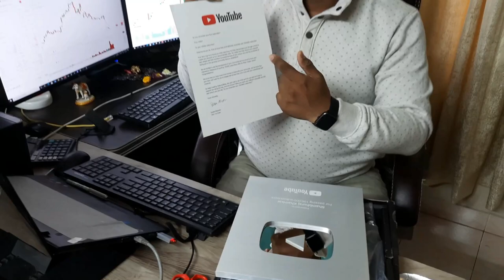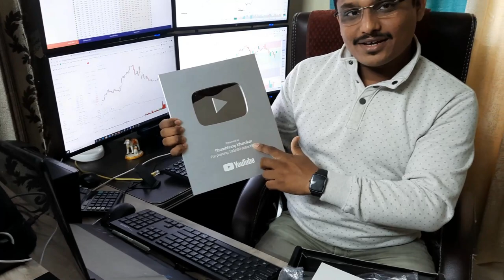Silver Button Special Update, 100000Subscribers special